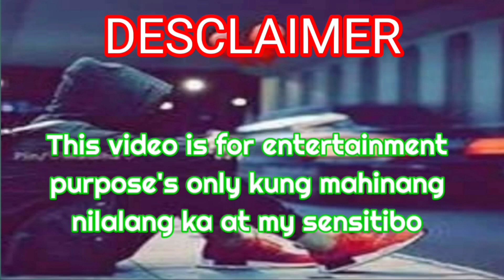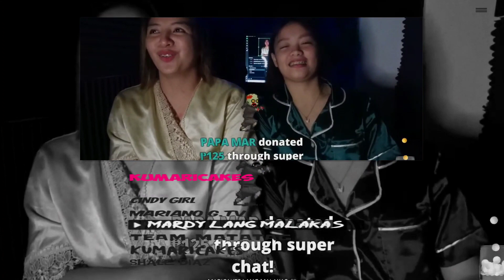CINDY GIRL BILANG DOCTOR NI MARIANO G.TV|CINDY B-DAY GREETINGS SA PAPA NI IDOL|KUMARICAKES BONDING